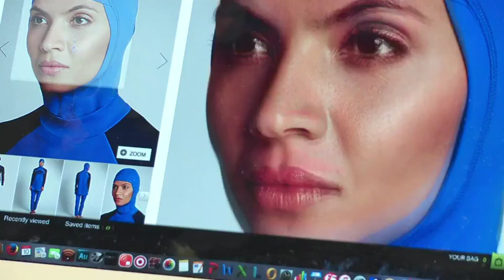France on 'Muslim ' BBC News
'Modest' Muslim fashion is big business globally, but why are there are there so few labels serving the market in France?